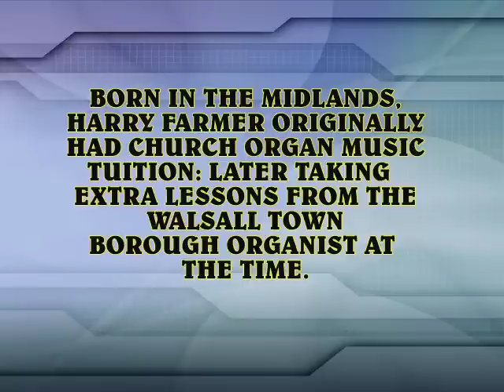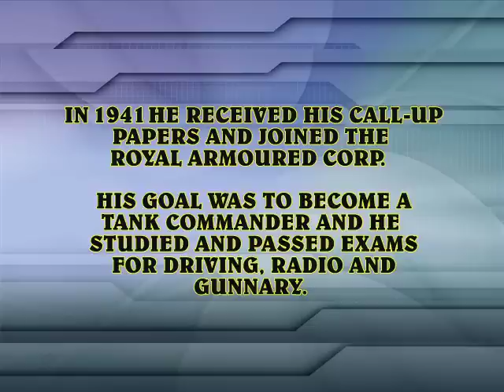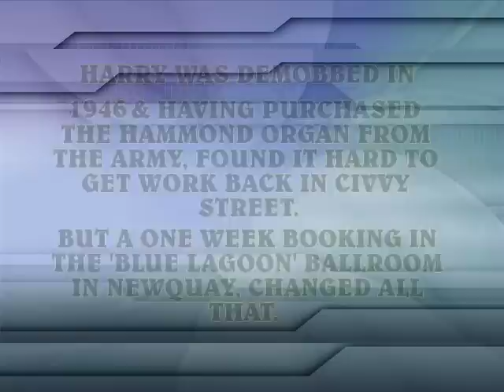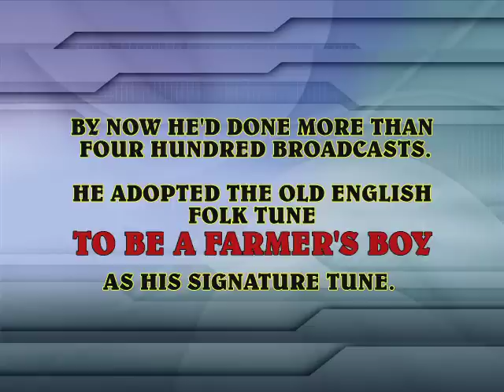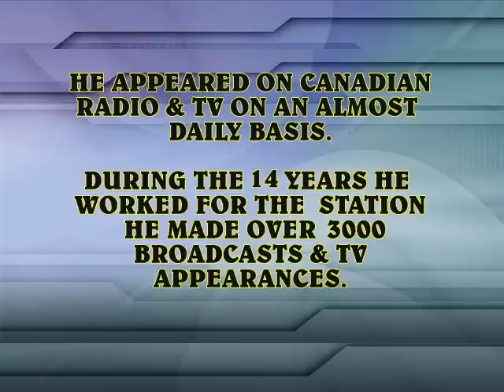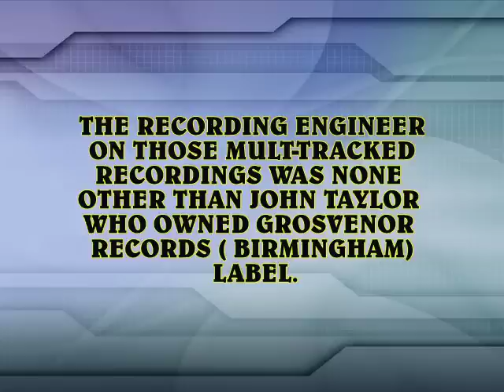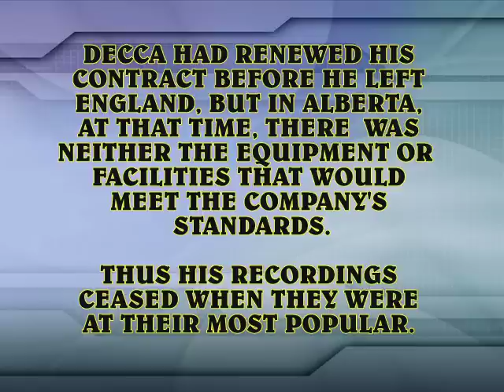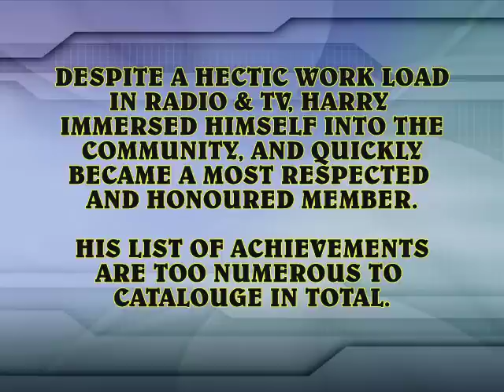Organ Celebrities-HARRY FARMER. 8.mpg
From an era when multi-tracked Hammond organ recordings were all the rage, listen to one of the pioneering masters of the genre: CHRIS HAMALTON, or to give him his rightful name HARRY FARMER.  This video was updated June 23rd 2010. Previous views were 24.